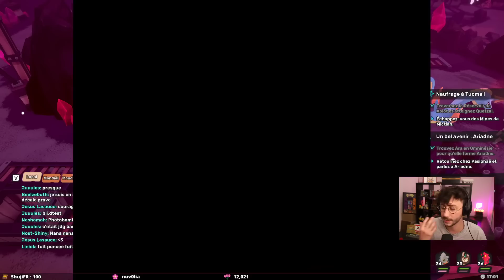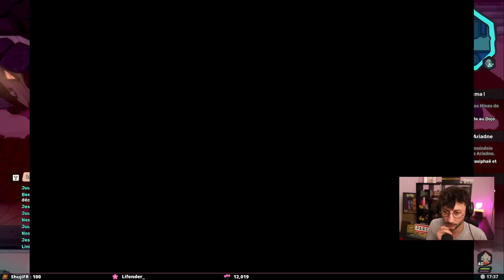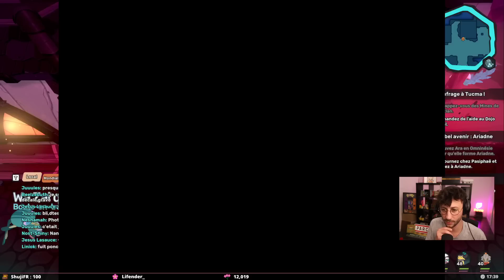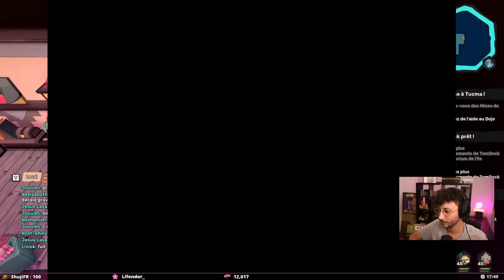Ça me paraît très complexe... - Temtem #15 - PONCE REPLAY 19/10/2022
Voici le replay de mon aventure sur Temtem. Le live date du 19/10/2022.

LOVE & FLEURS